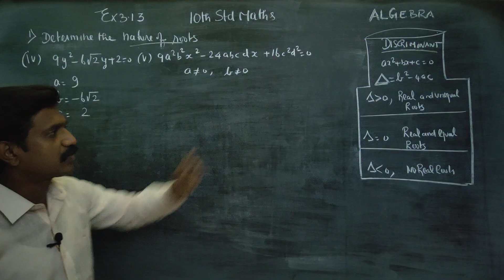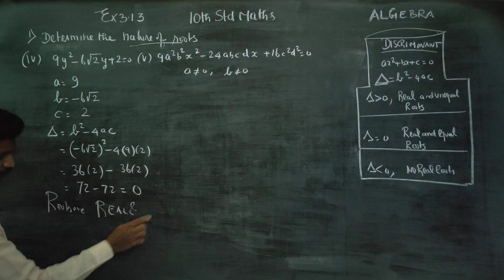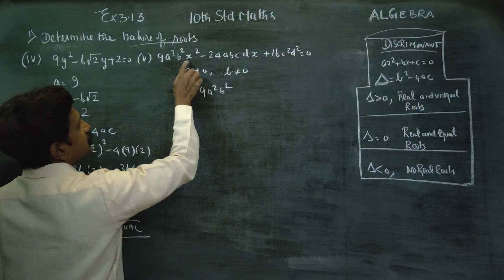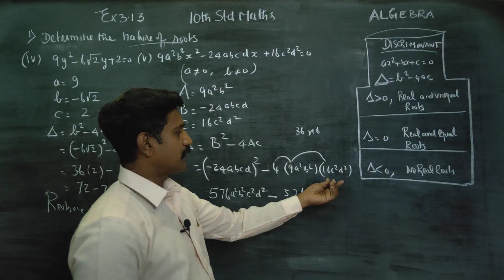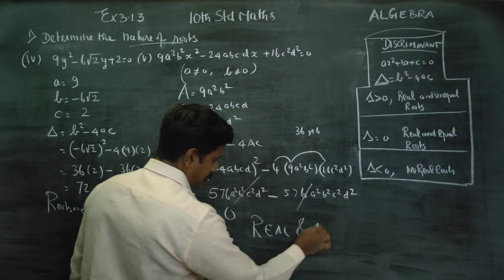10th Std Maths Ex.3.13(iv)(v) Determine the nature of roots 9y^2-6√2y+2=0; 9a^2b^2x^2-24abcdx+16c^2